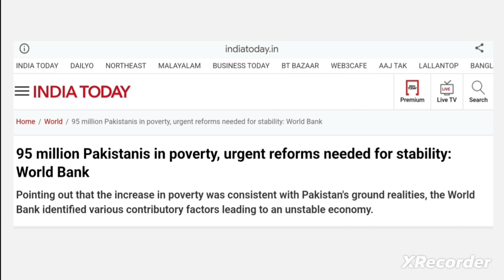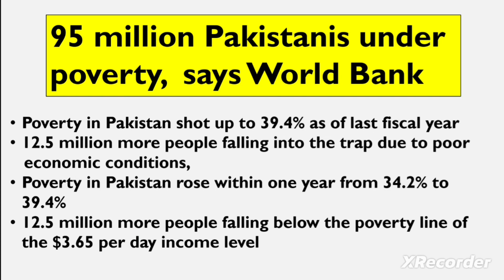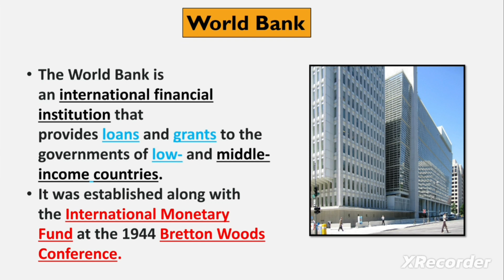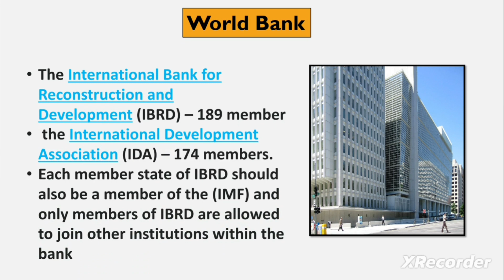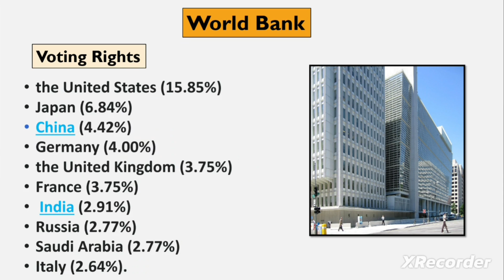95 Million Pakistanis under poverty ll World Bank Report // upsc current affairs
95 million Pakistanis in poverty, urgent reforms needed for stability: World Bank
Pointing out that the increase in poverty was consistent with Pakistan's ground realities, the World Bank identified various contributory factors leading to an unstable economy.